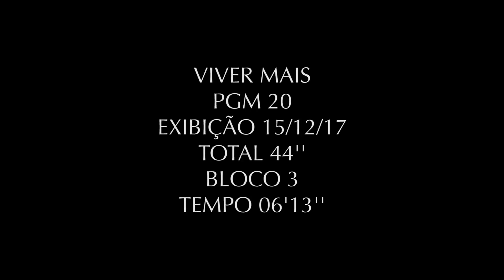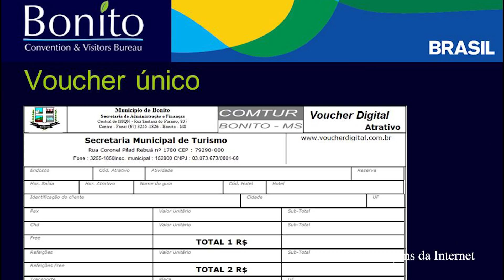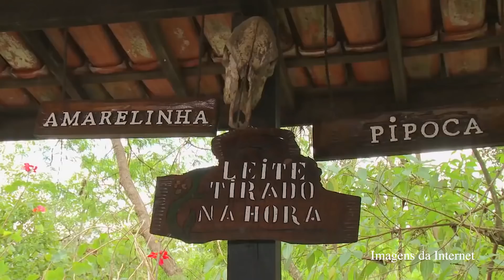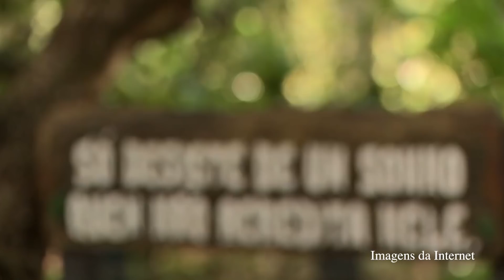VIVER MAIS PGM 20 Bloco 3